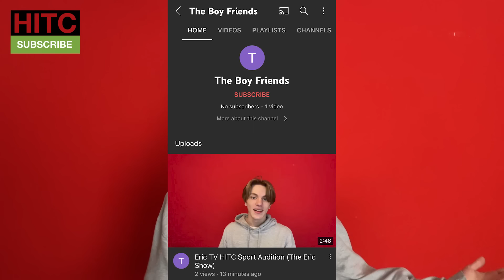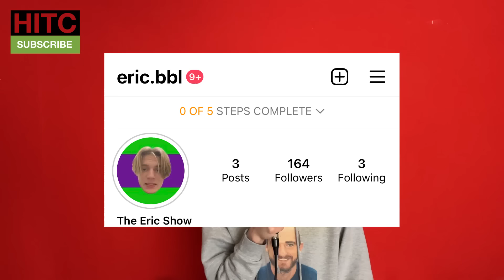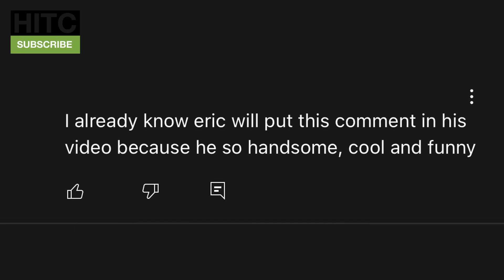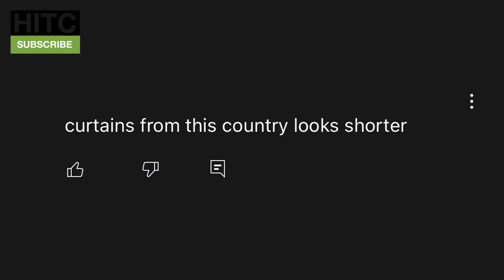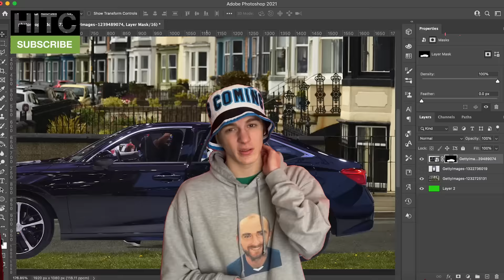Harry Maguire As A FRIDGE + The End Of The Eric Show?! Episode 4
Eric heads to Wembley to watch England, turns Harry Maguire into a fridge and provides a big HITC Sport update.